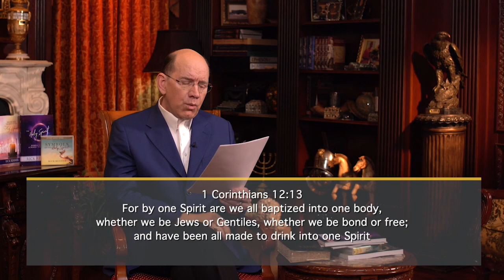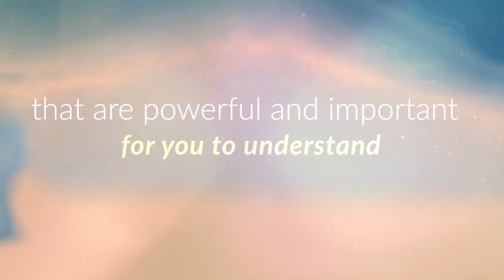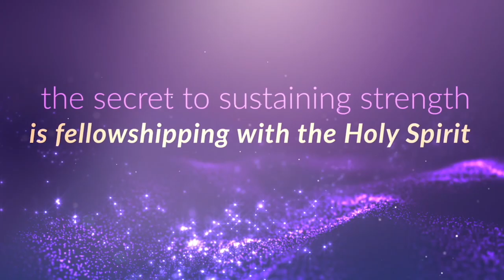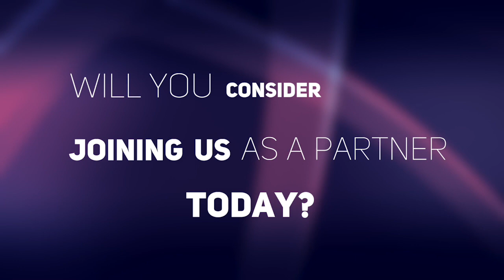15 Symbols of the Holy Spirit — Rick Renner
The Bible likens the Holy Spirit to fifteen different symbols. Do you know them? Join Rick Renner today to find out what they are. To order the series and book offers click SHOW MORE.

In this series, Rick Renner expounds on the symbols of the Holy Spirit used throughout the Bible. From Genesis to Revelation, the Bible tells us so much about the Holy Spirit and what He wants to do in every Christian’s life. But to understand that, it has to be unlocked — and unlocking this treasure is what will happen for you in these powerful programs.

There is a secret place. A partnership of power. A place of peace. A wellspring of living water that enriches your life. This hidden fortress of power and peace is accessed when your spirit is in constant fellowship with the Holy Spirit. Together you are truly an unstoppable, dynamic duo.

Rick skillfully delves into the Word, unfolding a unique and powerful case for the absolute necessity of nine supernatural gifts available through the Holy Spirit.